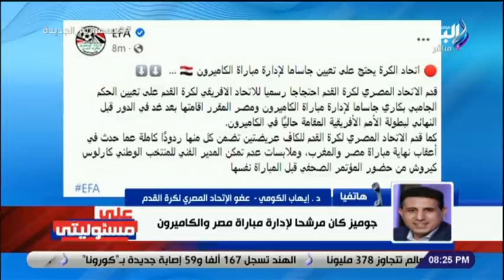على مسئوليتي - «أكثر من 12 خطأ» .. تفاصيل بيان اتحاد الكرة بشأن الحكم الجامبي بكاري جاساما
جزء من حلقة اليوم 1 فبراير 2022 من برنامج على مسئوليتي وفيها اللواء سمير فرج يكشف كيف دخلت مصر في حسابات المواجهة بين أمريكا وروسيا في أزمة أوكرانيا وتأثير تطوير ايران للصواريخ الباليستية والنووية على المنطقة وأحمد موسى يكشف تفاصيل محاكمة المتهمين برشوة وزارة الصحة و شهادة ضابط الرقابة الإدارية بالقضية وإيهاب الكومي يكشف استعدادات منتخب مصر لمواجهة الكاميرون وتعليق أحمد موسى على تعيين بكارى جاساما حكم لـ مباراة مصر والكاميرون وجديث عن التحركات المصرية لاحتواء ازمة سد النهضة وسر زيارة الرئيس السيسي للامارات في هذا التوقيت ,

ـــــــــــــــــــــــــــــــــــــــــــــــ